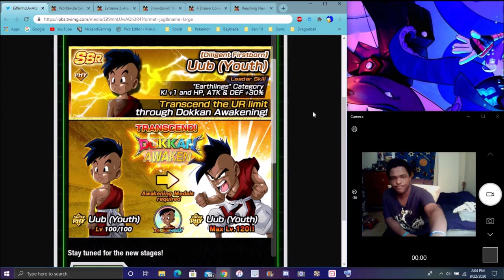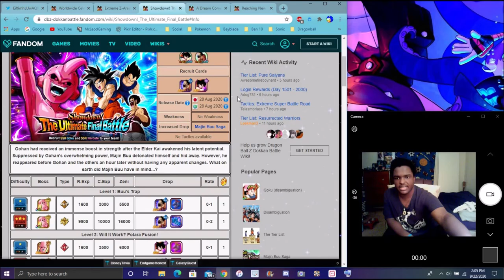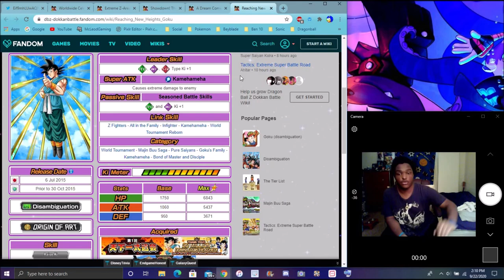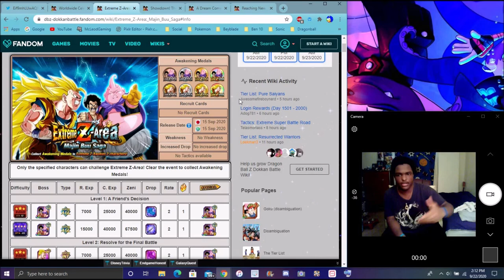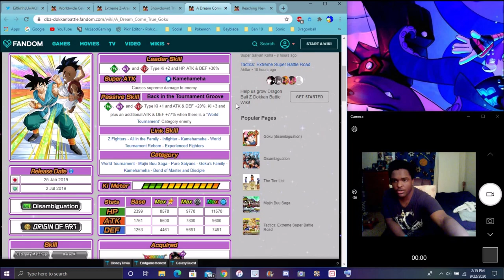DIDN'T SEE THIS COMING END OF THE BUU ARC STORY UPDATE + A NEW PHY UUB INCOMING DBZ Dokkan Battle